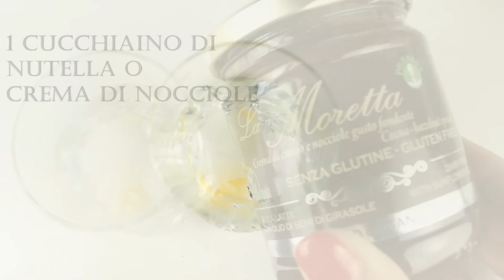BURROCACAO NUTELLA & COCCO fai da te in 1 MINUTO!